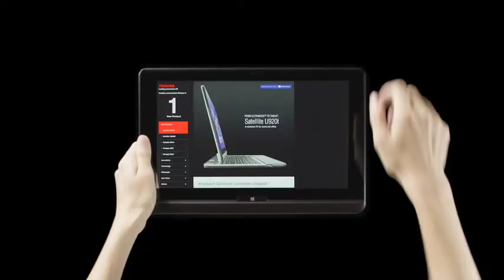Toshiba Satellite U920t Convertible Ultrabook